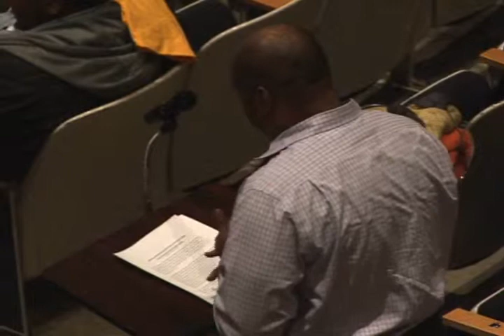Fiscal Year 2014 Budget Hearing #3 2-6-13